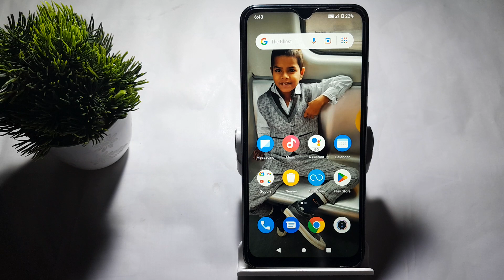how to off allow repent caller in redmi a1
xiaomi redmi 4a price in india  | how to polish engine cover  | how to open redmi note 6 pro  | how to fix redmi phone  | xiaomi redmi 4a launched in india  | how to set fingerprint lock in oppo a1k smartphone  | how to remove jio 1gb limit  | redmi  | redmi 4a price in india  | how to redmi 6 pro  | how to repair mobile  | xiaomi redmi 4a release date in india  | how to fix / no sim-card found / bricked efs  | jio unlimited internet how to get  | redmi note 5 review in telugu  | redmi note 5